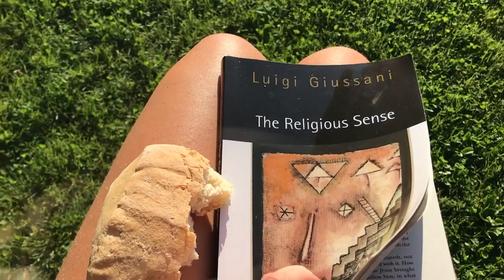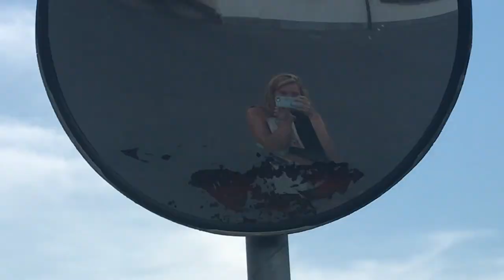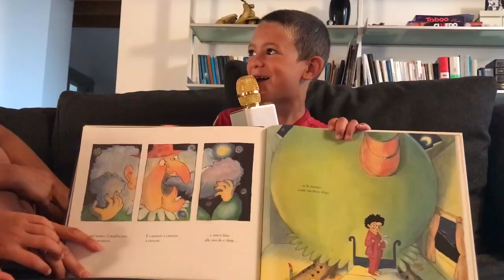Summer in Cremona, Italy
june july august 2018